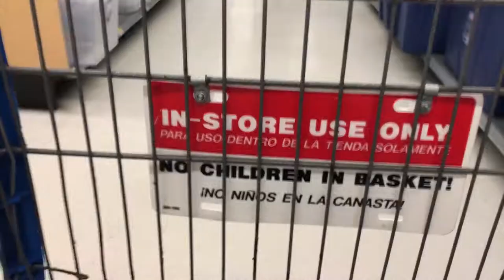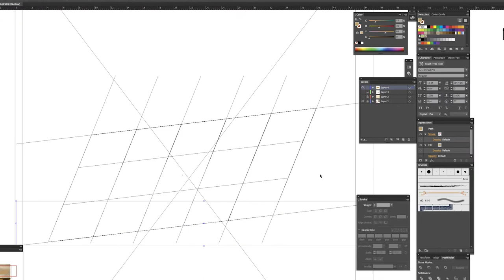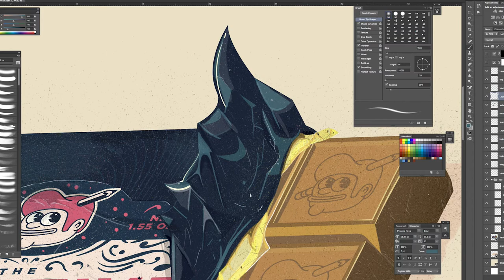The Recovery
Vlog | 239

Have you watched my last vlog?